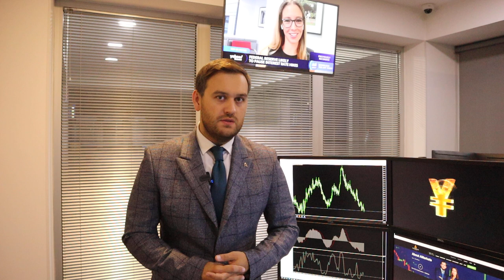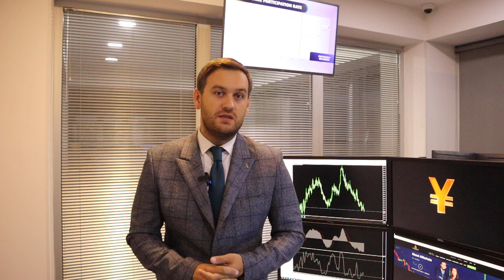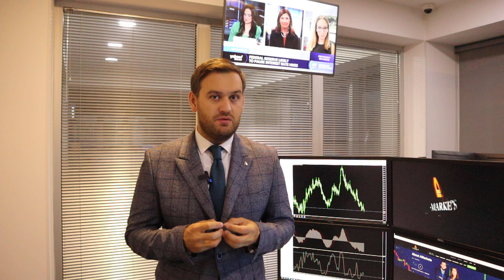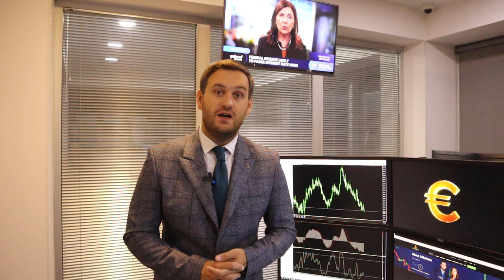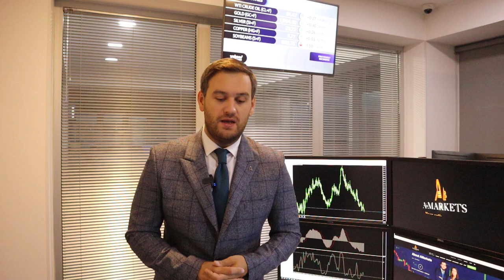Как ФедРезерв помог доллару? | AMarkets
Как Федеральная резервная система помогла доллару, что решил американский регулятор, будет ли ставка ФРС повышена в ноябре, что давит на евро, повысит ли Банк Англии процентную ставку, как инфляция влияет на фунт, будет ли золото расти, о перспективах рынка нефти, как заработать на паре USD/JPY